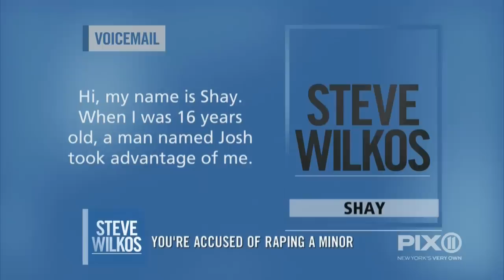You're Accused Of Raping A Minor! | Steve Wilkos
After being accused by 4 women, including a minor, of rape and sexual abuse, Josh hopes to clear his name. Is josh the monster he's been made out to be? The lie detector test will reveal all.